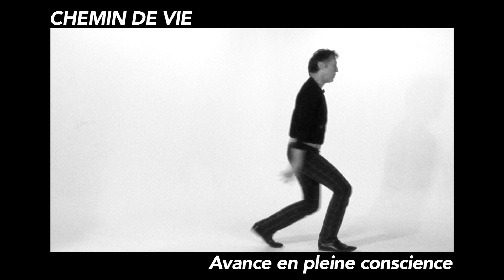La volonté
Alain Delaporte-Digard répond pour nous à la question ; la volonté suffit-elle pour atteindre ses objectifs ?